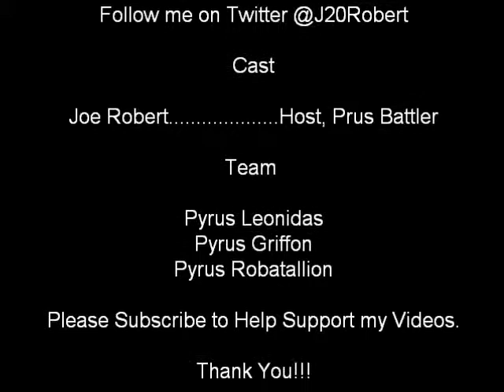Bakugan Battle Brawlers Pyrus Run Episode 7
we leave the refreshing world of aquos behind for something a little more rockier.